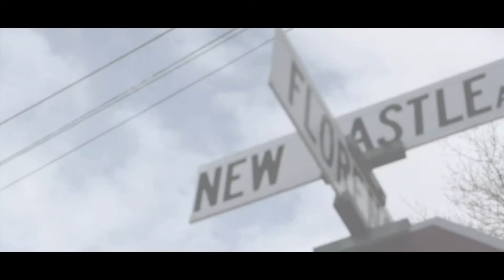JayOn - Gold (Explicit)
Official Gold video from JayOn's Lit EP. Dropping 06/09/2017! Produced by ALEXX.Shot by Remember To Breathe Productions!